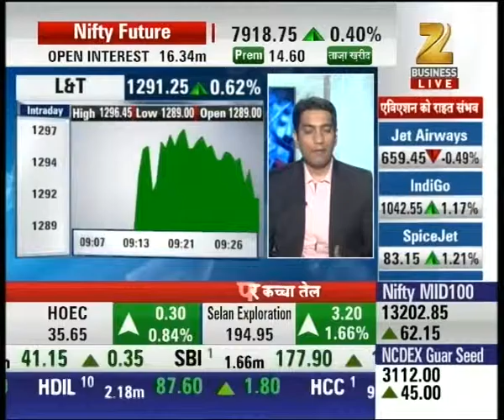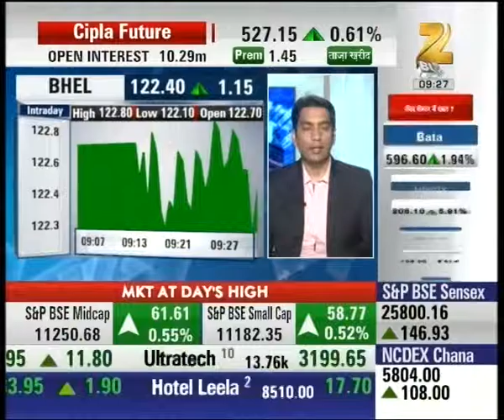ONGC gains high momentum, trading at day's high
ONGC gains high momentum, trading at day's high mark. Watch complete news story of First Trade and stay updated with the latest trends and statistics in the stock market, commodity market and share market!